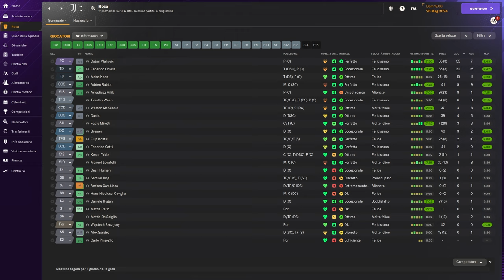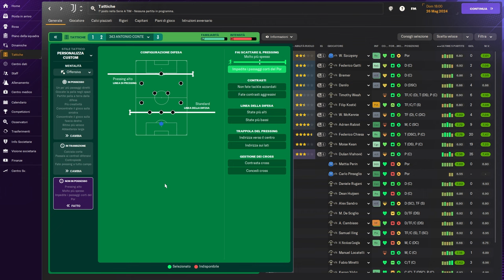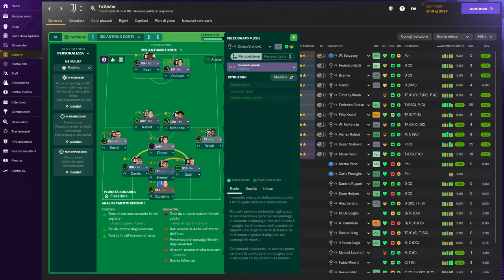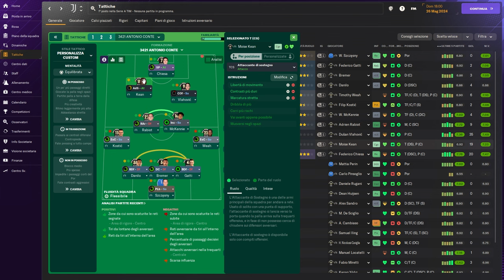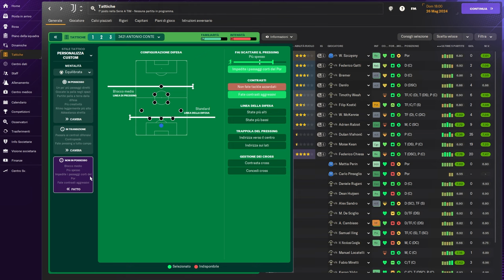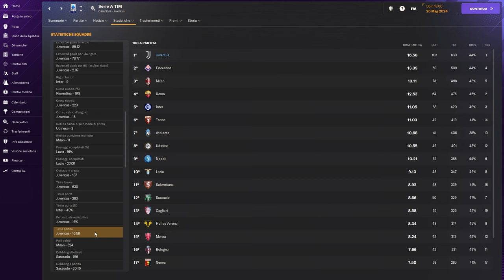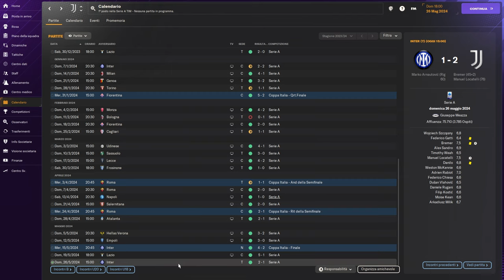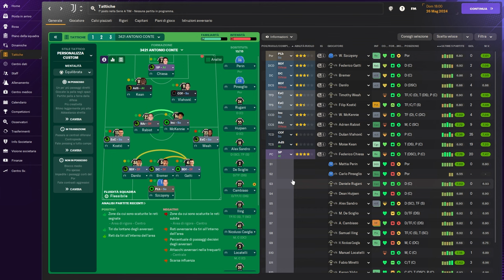ANTONIO CONTE KILLER TACTICS | Football Manager 2024 | +100 GOL IN STAGIONE e MIGLIOR DIFESA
Questa volta l'emulazione è del tecnico salentino Antonio Conte, ma non sarà solo una tattica, ma bensi' un PACK di 3 TATTICHE.
Un 352 ispirato al periodo degli scudetti Juventini, mentre un 343 ed un 3421 ispirati al suo periodo nel Tottenham.
Alla base di tutte e tre le tattiche ci sono sempre alcuni principi fondamentali, come il ritmo alto, l'intensità, l'aggressività, il gioco diretto e concreto, la capacità di sfruttare le fasce per attaccare ed il difendere a 5 in fase di non possesso.
Siamo stati il miglior attacco del campionato con più di 100 gol fatti e la miglior difesa del campionato oltre ad aver vinto tutto quello che potevamo vincere...